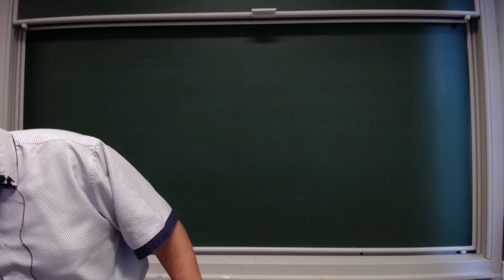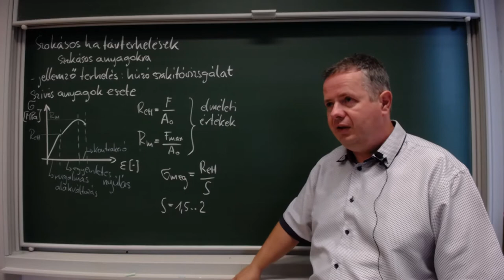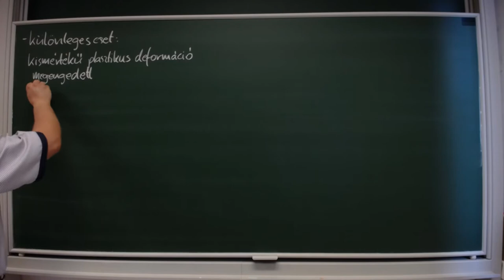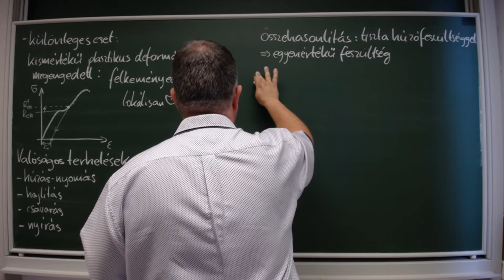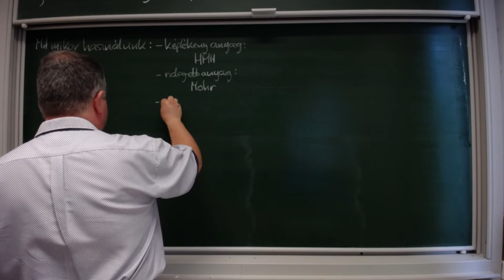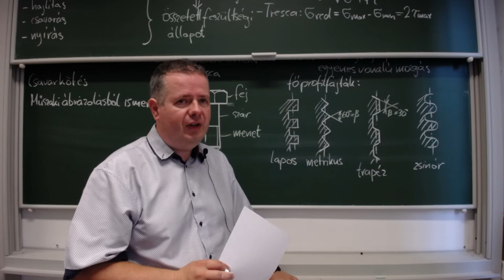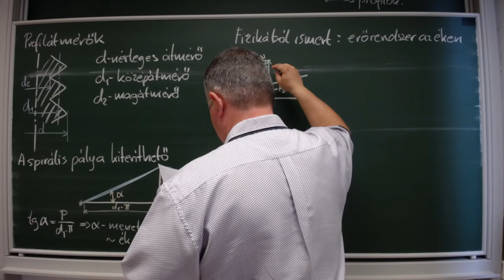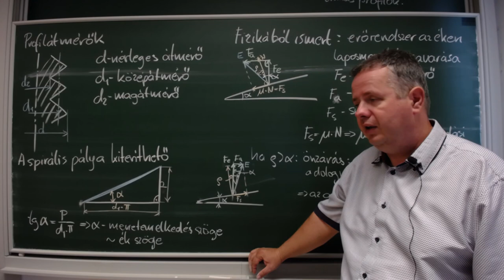JHE1 2. heti előadás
Szívós és rideg anyagok viselkedése. Egyenértékű feszültség fogalma, definíciója.
Csavarkötés eleje. Menetprofil fajták, átmérők, vektor ábrák.